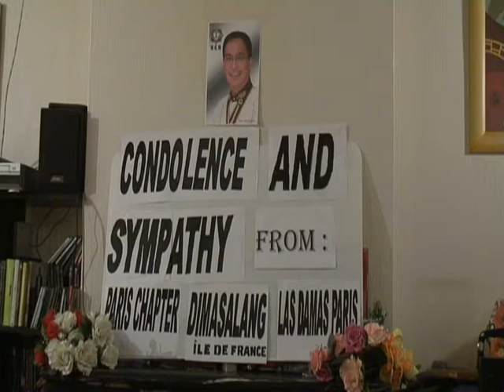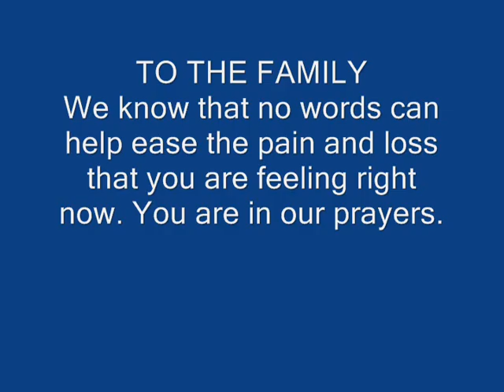Episode 3 - Condolence and Symphaty OKOR France and Las Damas de Rizal